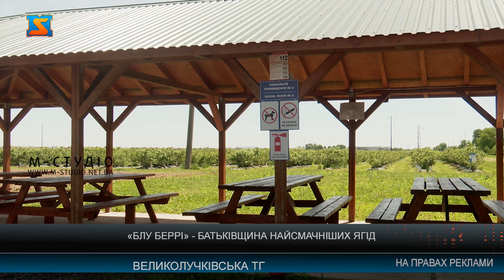«Блу Бері» - Батьківщина найсмачніших ягід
Смачну та соковиту лохину – ягоду преміум якості вирощують на теренах рідного Закарпаття. Підприємство «Блу Беррі» - успішний бізнес, що працює не лише на внутрішній ринок, але й постачає власну українську продукцію у Європу. Тут вирощують ягоди сортів Дюк, Ліберті, Ласт Кол, Аврора, Х’юрон та Блу Кроп – кожен має можливість обрати лохину на свій смак та насолодитися її палітрою гастрономічних властивостей. Плантація простягається на 140 га. Робота над зрошуванням якісної та смачної ягоди – титанічна робота, що триває протягом всього року. Цього сезону початок дозрівання та збору припадає на 10 червня, прогнозують у компанії. Підприємство отримало сертифікат міжнародного стандарту GlobalG.A.P., який підтверджує кожного року. А також  сертифікати GRASP, SEDEX, UKRSEPRO та стандарт FSSC 22000. Ця робота потребує значних зусиль та інвестицій, адже програма загалом передбачає майже 300 точок контролю. Лохина — одна з найкорисніших та найпопулярніших ягід на сьогодні. Проте вона потребує чималого догляду. На підприємстві дбають про кожний кущ, яких на полі налічується близько 400 тисяч. Стандарт безпеки продукції відстежує всі ланки технологічного ланцюжка. Головною цінністю в компанії «Блу Беррі» вважають професійну команду. Тому підприємство радо прийме у свою команду близько 800 сезонних працівників, для збору лохини. Оплата праці здійснюється за результатом зібраних кілограм. На території створені належні умови для безпечної та комфортної роботи. Лохина, що вирощена на території компанії «Блу Бері» здивує вас своїм унікальним смаком та надасть стравам яскраву смакову палітру.